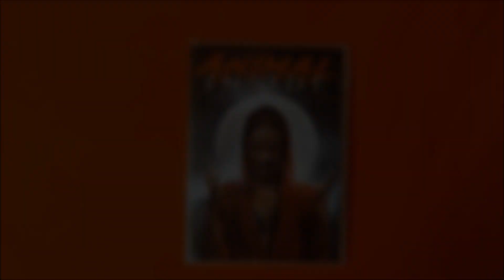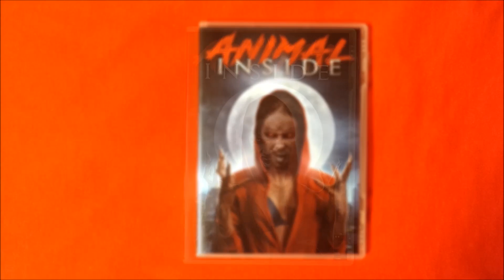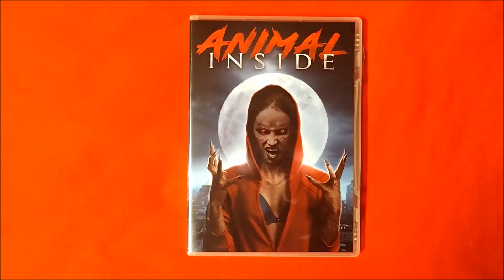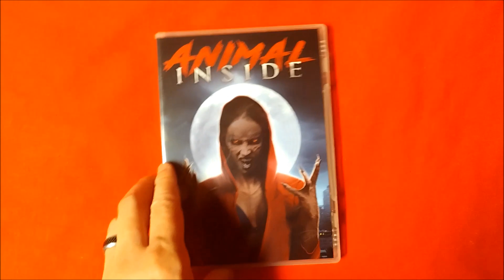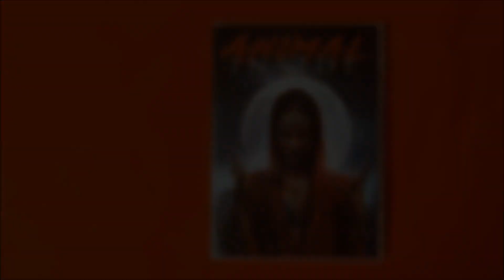ANIMAL INSIDE (2018) Review | Wild Eye Week